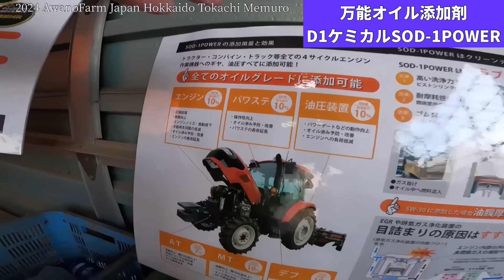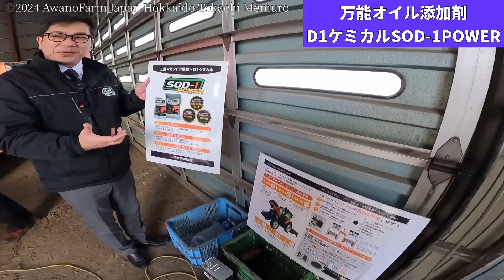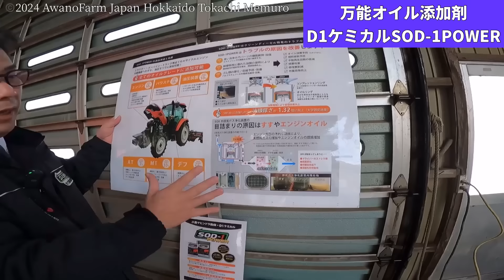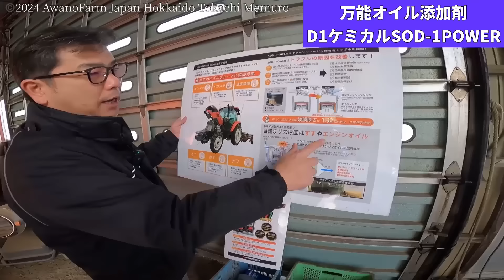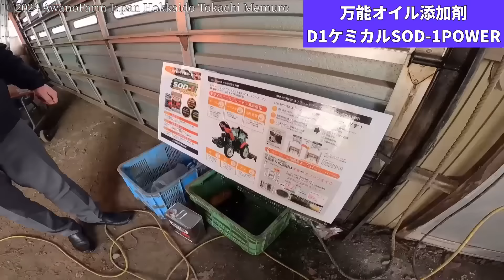万能オイル添加剤【D1ケミカルSOD-1POWER】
2024年1月11日以前少しだけ紹介させて頂いたオイルの添加剤の説明に、メーカーの皆さんが来てくれました。
お越し頂いたのは添加剤を扱っている三菱農機さんの前田さん、角脇さん、製造販売元の有限会社D1ケミカルの中野さんです。前回の動画を見て、もっと知りたいという問い合わせが多くありましたので、今回改めて説明して頂きました。まずは、パネルを使って添加剤SOD-1POWERの特徴等を詳しく教えて頂きましたので、興味ある方はぜひ動画をご覧ください。

50ha耕作しています